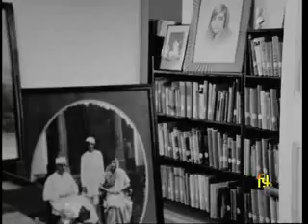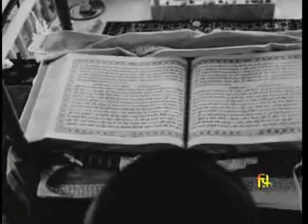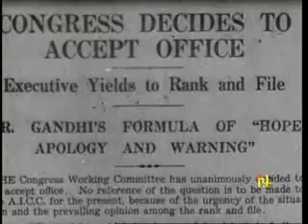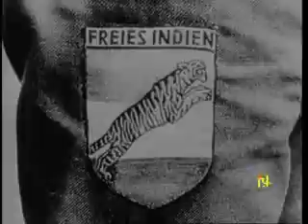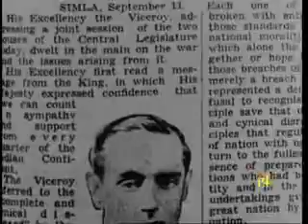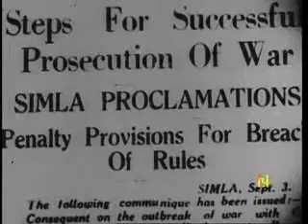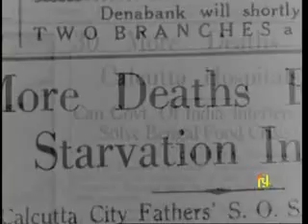Nehru 2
Director: Shyam Benegal & Yuri Aldokhin
Year: 1984

Divided into three parts - The Awakening, The struggle and Freedom,this film is a biographical film on Pandit Jawaharlal Nehru, the first Prime Minister of independent India.  It is a first person biography relying for its text entirely on Nehru's writings and speeches.  The film traces the evolution of Nehru from his birth through his life.  His emergence as a staunch but not necessarily an unquestioning disciple of Gandhi, the intensifying process of his nationalism and the widening perspective of his world view,his part in the successful fight for the freedom of his country and against colonialist and imperialist forces, his role as the first Prime Minister in laying the foundations of economic and social development and modernization, his lifelong passion for world peace which found expression in the leading part he played in founding the non-aligned movement.  This film also deals with the effect of history on Nehru and in turn his impact on the world of our times.